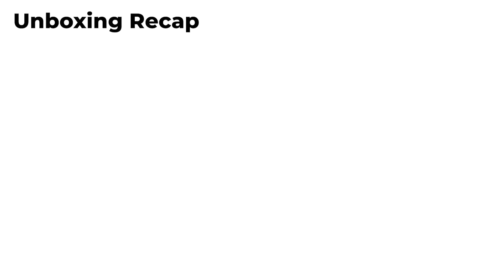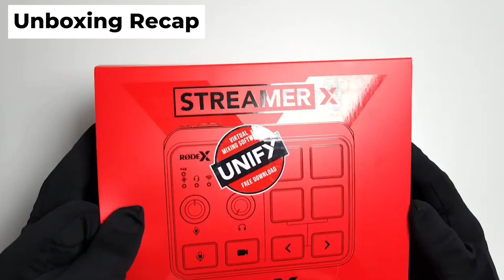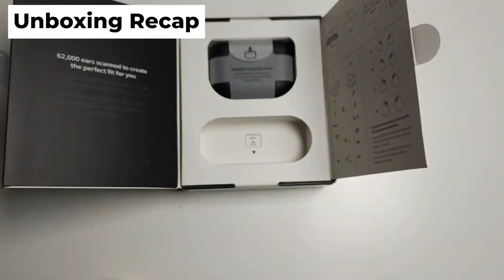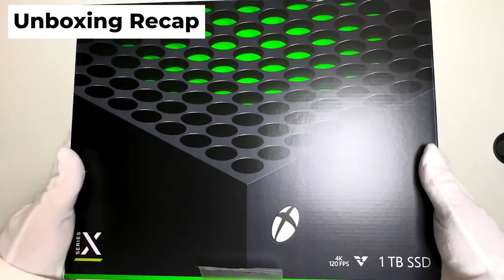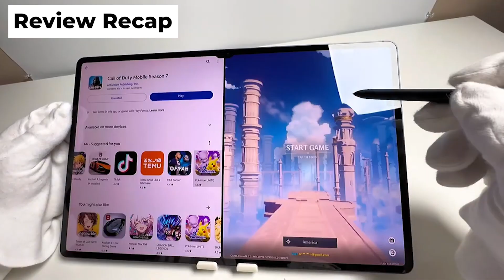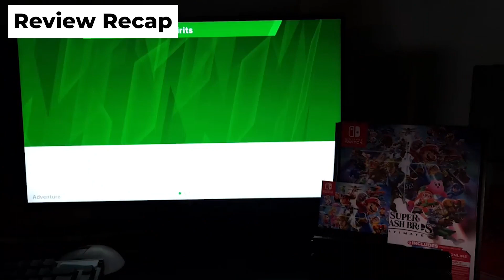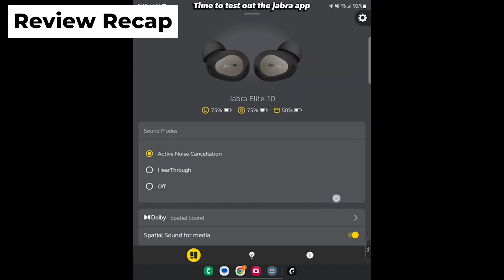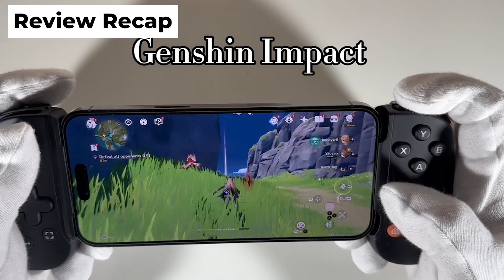📦 2023 Best Unboxing Highlights 📦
The best of 2023 is unboxed by TKrev Studio. Dive into the ultimate unveiling experience! However, do not miss jaw-dropping highlights on PS5 to Super Smash Bros for Nintendo Switch alongside immersive sound of Jabra and both earphones. We even have surprises such as the Samsung Galaxy Tab and Apple Watch Ultra. 🎮🔊📱

Time stamps
0:00 Intro
0:30 Samsung Galaxy tab Ultra
0:47 apple watch ultra
0:57 Nintendo switch super smash Bros
1:16 Rode boom arm
1:49 Rode streamer x
2:04 Bose QuietComfort
2:17 Jabra Elite
2:34 Skullcandy Crushers
2:41 Ps5
3:14 Xbox
3:35 ASUS ROG Phone 6 Diablo
4:03 Backbone
4:27 Samsung Galaxy tab Ultra
4:46 apple watch ultra
5:09 Super Smash Bros
5:52 Rode boom arm setup
6:04 Rode streamer x
6:16 bose quietcomfort
6:30 Unboxing
10:13 Outro

This was recorded by Samsung Galaxy Z Fold 5